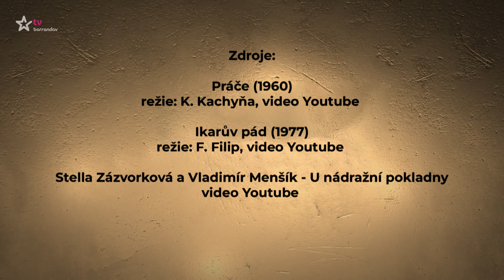Tajemství Vladimíra Menšíka (2023/5)